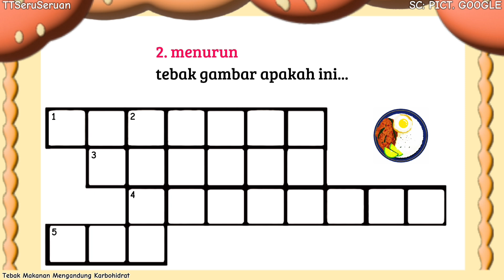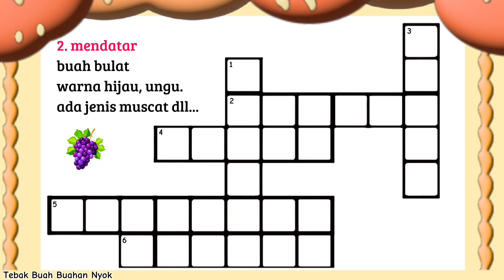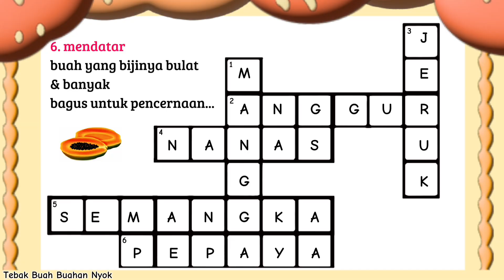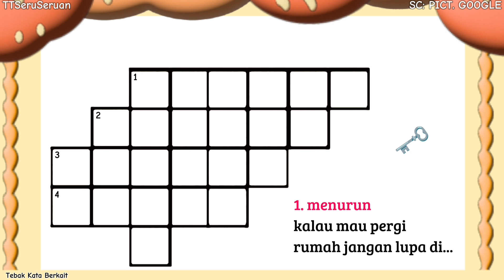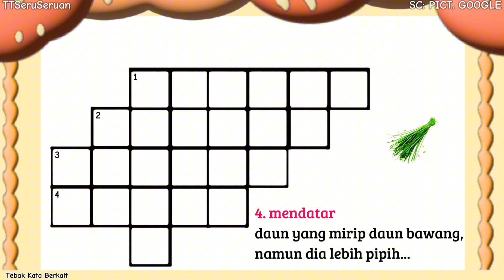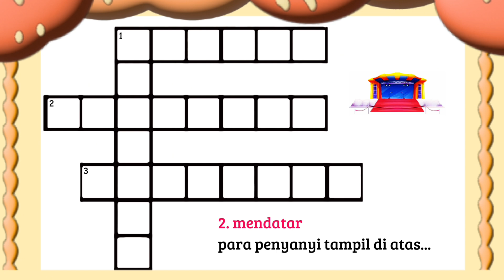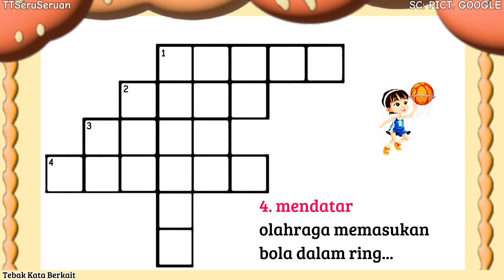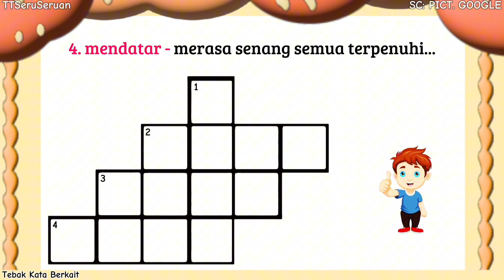GILA GILA SEMUDAH INI !!!!!! beautiful brain